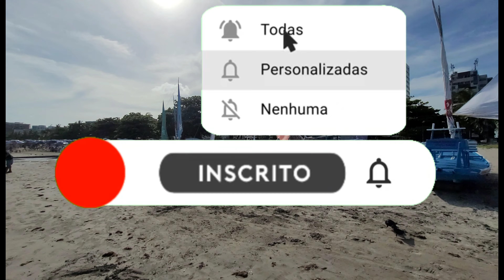MACEIÓ AL - Praia de Pajuçara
Pajusara guarda sol movimentação de Pessoas